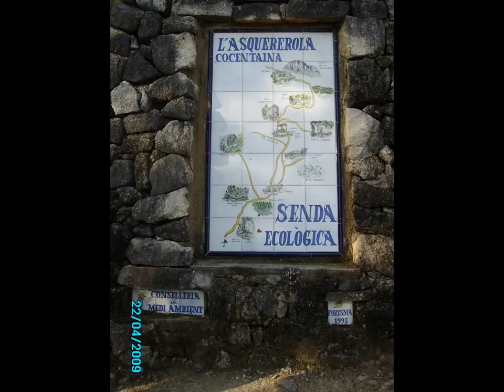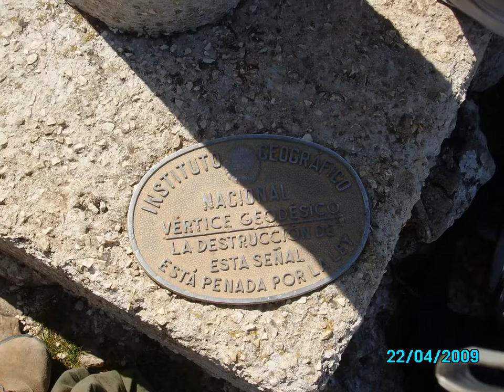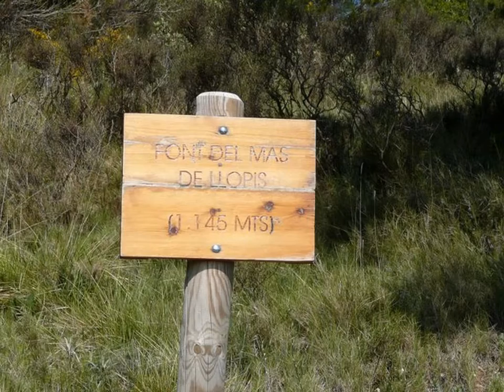AJSCH 2009-04-22 Cocentaina (Alicante)-Montcabrer